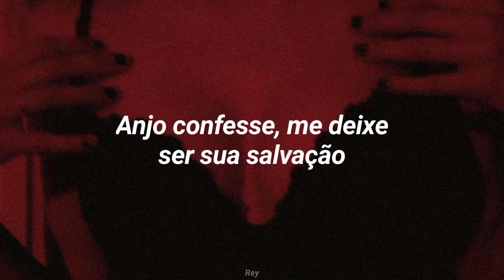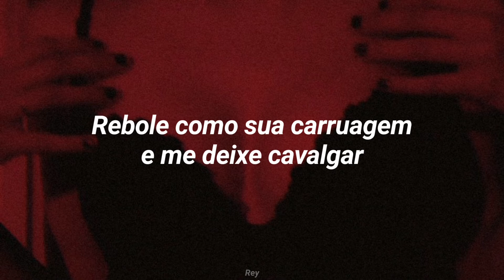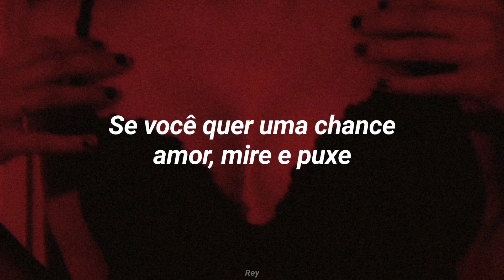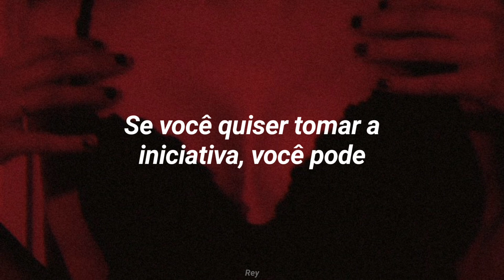Fifth Harmony - Big Bad Wolf (Tradução/Legendado)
Álbum: 7/27

➠☼ LYRICS
Kiss for a kiss, my two lips got you racing
Baby we're guilty, wherever we are
Angel confess, let me be your salvation
I'll carry you through the dark

[Pre-Chorus: Normani]
Let me give, let me give you something to believe in
You don't gotta, you don't gotta even have a reason
(You don’t even gotta have, gotta have a reason)
You can love me, you can love me baby all weekend
Come on, come on over here and sink your teeth in

[Chorus: Dinah & Camila]
Cause if you wanna talk baby use your hands
If you wanna go make a move, you can
If you want a shot, baby cock and pull
If you're gonna bite, be a big bad wolf
If you wanna talk baby use your hands

Whisper your secrets and mine will take over
Swing like your chariot and let me ride
Drunk off my body, you'll never be sober
I'll be your poison tonight

[Bridge: Lauren]
Don't hold back back baby
Give me that baby
Come do anything you want
La-la-la-la
Don't hold back baby
I'll do anything you want